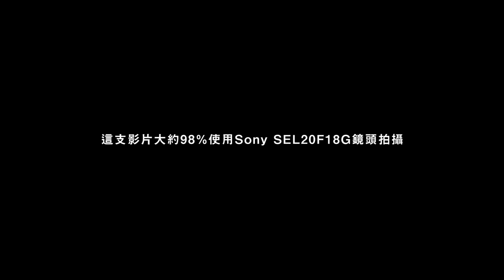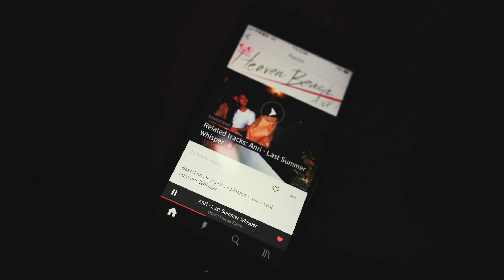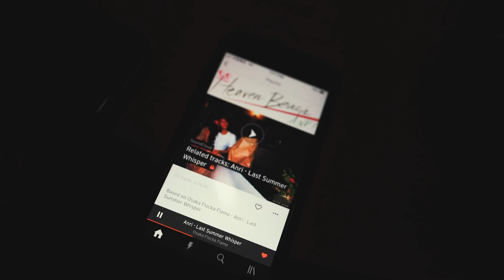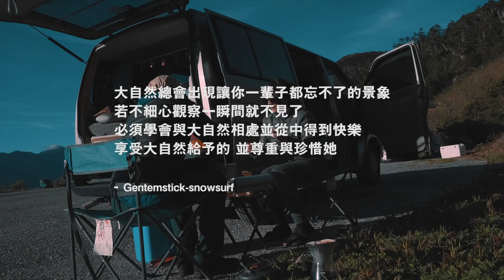南山村 / 武陵農場 / 合歡山 // 三天兩夜Van Life我們花了多少錢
艾德的影像創作課程

我的音樂這裡找
Artlist 註冊(使用此連結加入會員 可贈送多兩個月的會員期限）

這支影片大約98%使用Sony SEL20F18G 鏡頭拍攝～

艾德可樂